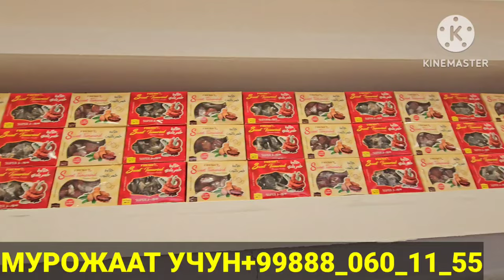90 ЙОШЛИ ОНАХОН УМРА САФАРИДА ХАММАНИ ЙИГЛАТДИ УМРА ЗИЕРАТИ НАРХЛАРИ 2023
Umra ziyorati,umra safari 2023,умра сафари 2023,умра нархлари,водий умра щийорати 2023,умрага бориш нархлари,Умрачилар узк,умра нархих,Умра,
Umra ziyorati: narxlari 2023, Umraga borish narxlari, umra safari narxlari,  umra safari narxlari 2023, 2023yil umraga borish, umra ziyorati 2023, Умра сафари нархлари, умра зийорати нархи 2023, умрага бориш нархи, умрага бориш нархлари, умра зийорати нархлари 2023,